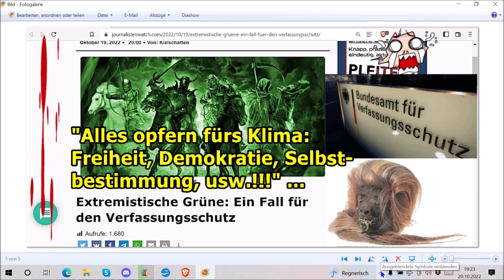"Alles opfern fürs Klima: Freiheit, Demokratie, Selbstbestimmung, usw.!!!" ...